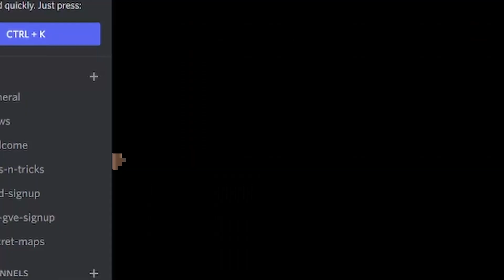[LOST ARK] I SPENT 90K GOLD ON A GIRL GAMER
I tried boosting her from 1415 to 1445 with the hopes of some good luck. She made it to 1426. Really close now to being able to run vykas, 1430, and not that far off from valtan hardmode.

Shout out to Sabinwren who made this possible by donating 85k to the guild after deciding to retire from lost ark. All he wanted was it to go toward some guildies to help them hone.

I have 8 characters. My roster is 1450x1 | 1370x2 | 1340x4 | 1325x1 @BloodshO_  Twitch/Twitter/TikTok